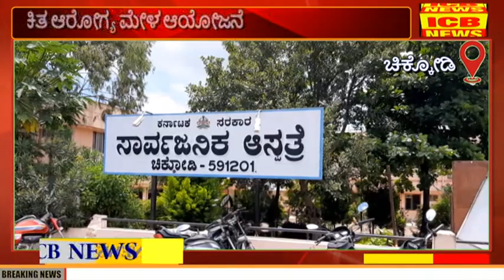ದಿ 20-04-2022 ರಂದು ತಾಲ್ಲೂಕಾ ಮಟ್ಟದ ಉಚಿತ ಆರೋಗ್ಯ ಮೇಳ : ಡಾ.ವಿಠಲ ಶಿಂಧೆ ತಾಲೂಕಾ ವಲ ವೈದ್ಯ ಅಧಿಕಾರಿ